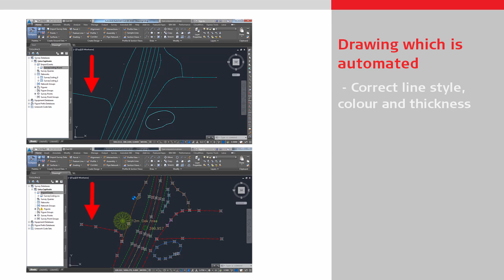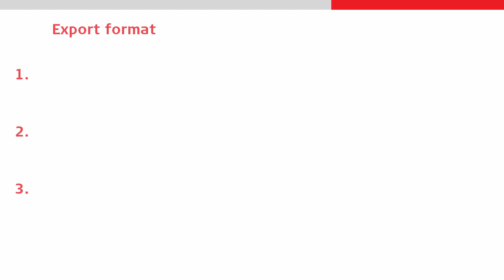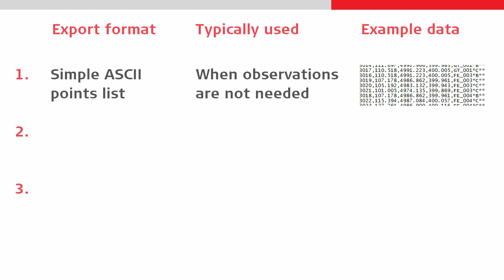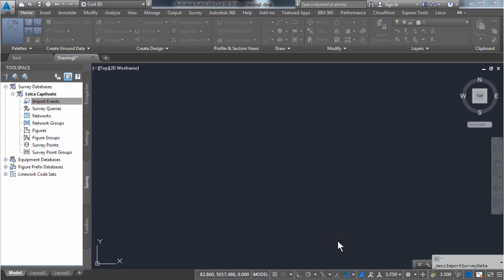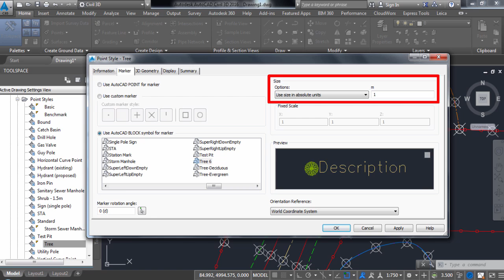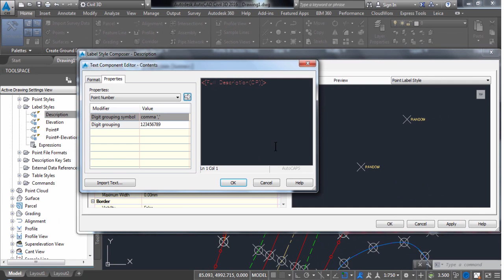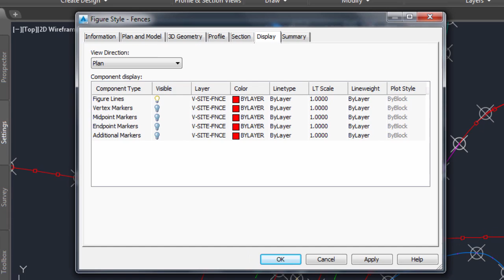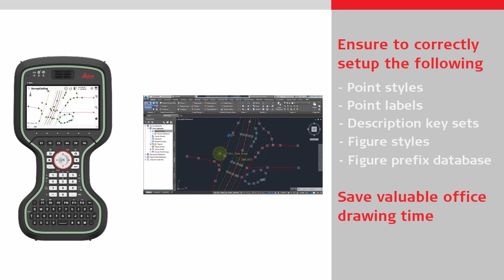How to import a Leica Captivate job into AutoCAD Civil 3D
Learn how to save considerable time by automating drawing when importing Leica Captivate data into AutoCAD Civil 3D – use the correct data format and setup Civil 3D with the appropriate settings.